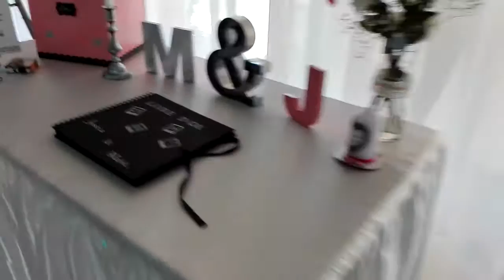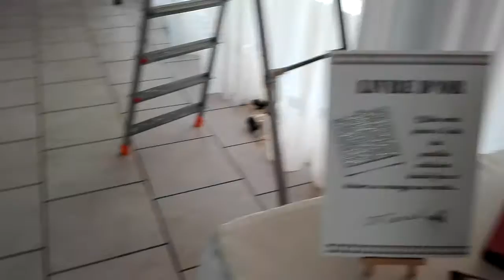Mariage franco algérien oriental mixte occidental by djtahar5726 0623939766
Mariage franco algérien oriental mixte occidental ou 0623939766